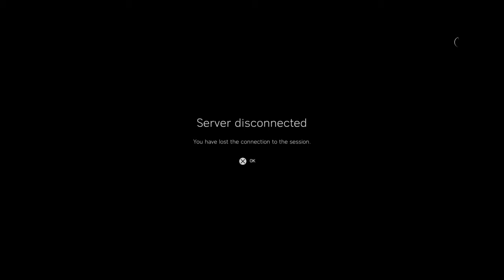ETH1CAL FAILURE How To : Battlefield™ V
When you kill a guy so hard